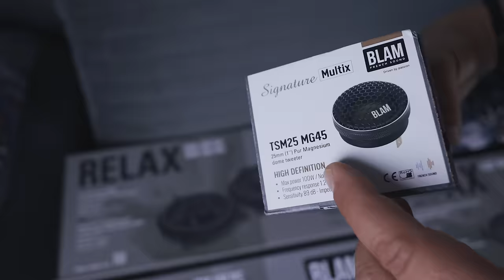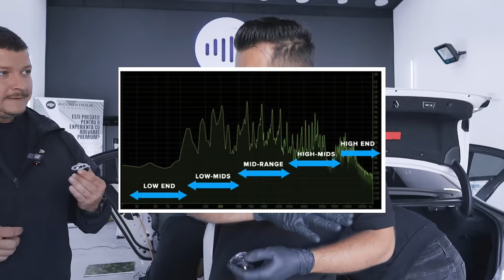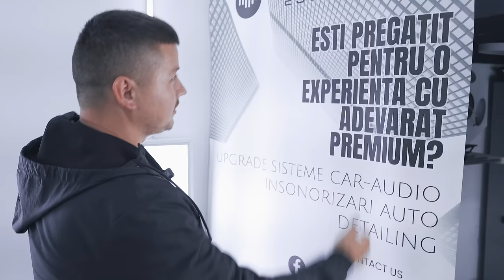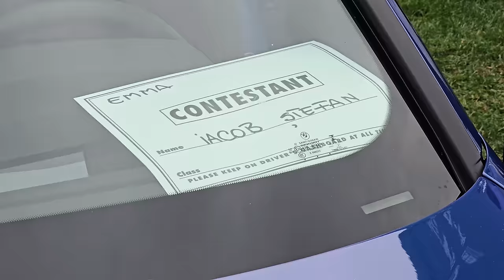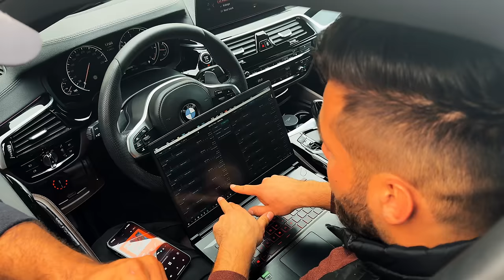Cum Suna Noul Meu Sistem Audio de 10000€?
In this video, I take you through the exciting upgrade of my car’s sound system at Acoustique Essence. I wanted a premium, high-fidelity experience, and the team at Acoustique Essence delivered with an impressive lineup of top-notch components. THANKS STEFAN!

 Here’s what we installed:

 • BLAM Speakers: Known for their precision and clarity, these speakers bring out the details in every song.
 • BLAM Magnesium Tweeters: These provide crystal-clear high frequencies, giving my music a new level of depth and brightness.
 • Helix Amplifier: To power the system with efficiency and precision, the Helix amp brings a strong, distortion-free sound.
 • Under seat Stag Woofers: Punchy bass that adds richness to the music, delivering a full, dynamic range.
 • Additional Audison Subwoofer: For those deep, resonant bass lines, the Audison sub brings serious power and definition to the low-end.

The result is an immersive and balanced sound experience, taking my in-car audio to the next level. Whether you’re into tight, accurate highs or deep, rumbling lows, this setup has it all.

Check out the video to "hear" the difference and get a closer look at the installation process! But to fully appreciate it, you’ve got to experience it in person! Hearing it through your screen won’t do it justice. Maybe you'll hop in my car and take a listen to get the full impact of this system!